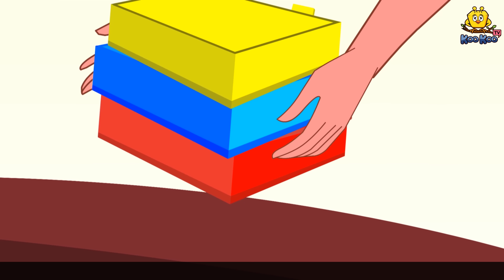Malayalam Story for Children - മാന്ത്രിക ടിഫിൻ | Magical Tiffin | Malayalam Fairy Tales | Koo Koo TV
✿ Story: Magical Tiffin
✿ Animator : Koo Koo TV Animation Team